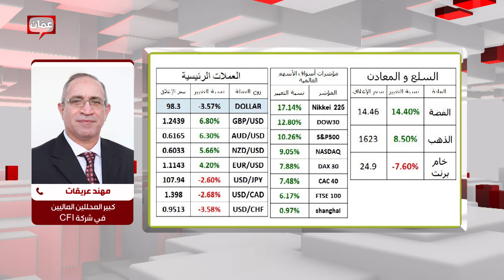الحديث عن الوضع الإقتصادي العالمي في ظل الظروف الحالية مع كبير المحللين الماليين في شركة CFI -بصراحة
تحدث كبير المحللين الماليين في شركة CFI السيد مهند عريقات عن الوضع الإقتصادي الحالي محلياً ودولياً خلال برنامج